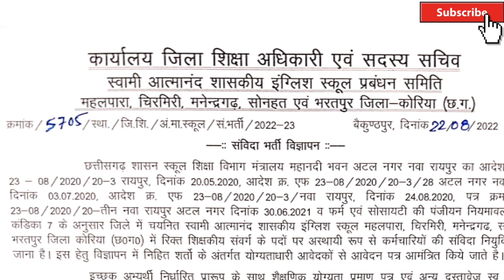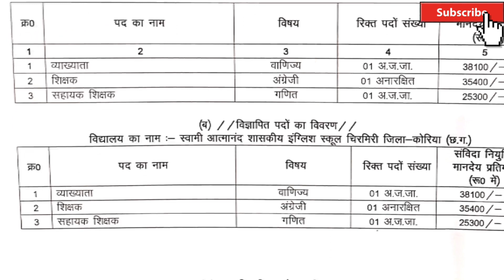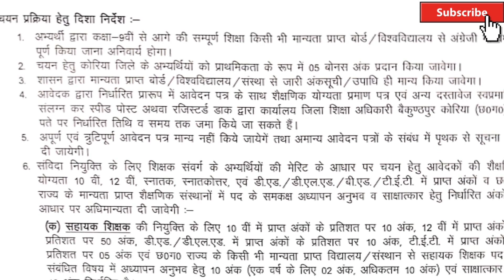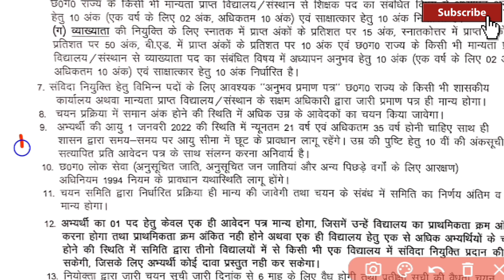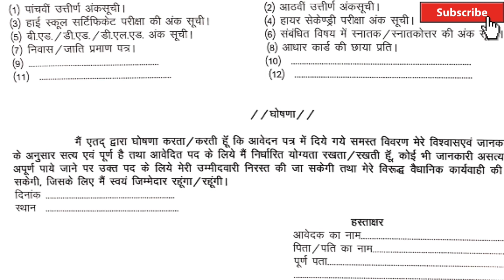छ.ग. न्यू शिक्षक भर्ती 2022 | Swami atmanand teacher requirement 2022 | cg teacher bharti | cg job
Swami atmanand teacher requirement 2022 | shikshak bharti latest news today | cg job | Study notes education | lecturer vacancy | cg teacher bharti